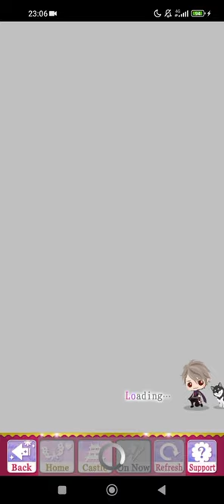Samurai Love Ballad:PARTY[SLBP]~Yamamoto Kansuke [The Key to Falling in Love]Part 1-2🍡♥️🔒